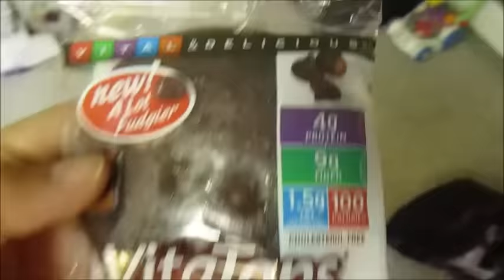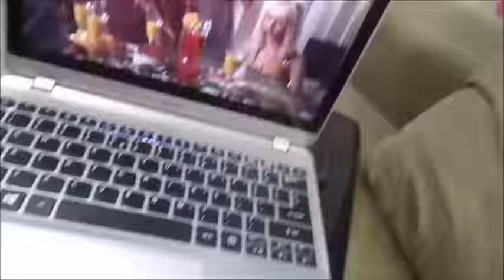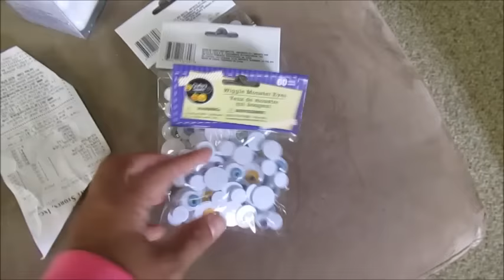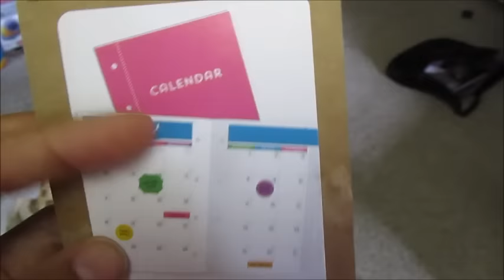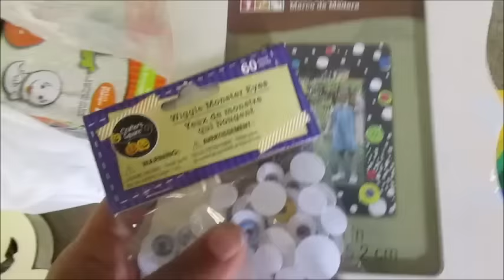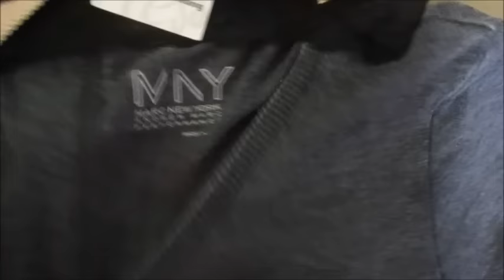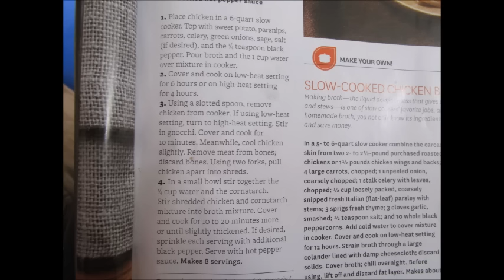What I Ate on Weight Wathers**9/22**Small Haul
Hey Guys!
Check out some of the yumminess I ate on weight watchers!

The yummy recipe for the sound is at the end!

xx
Jeana